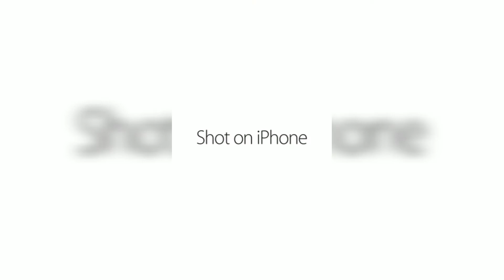shot on iPhone